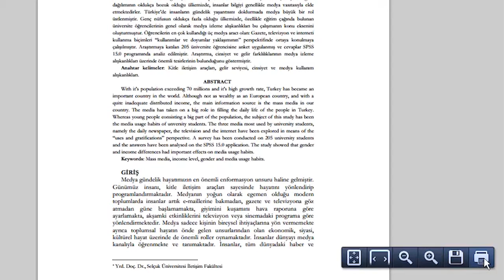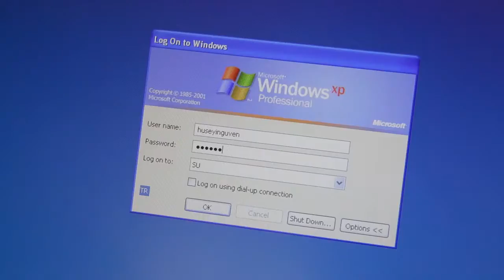Bilgi Merkezi Oryantasyon Filmi